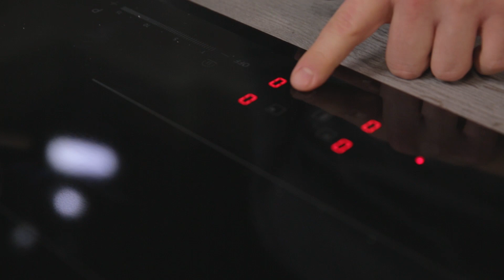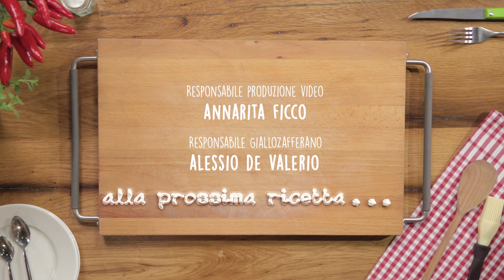BIGNOLE DI CARNEVALE CON NUTELLA®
Le bignole di Carnevale con Nutella® sono dei  sono piccoli dolcetti di pasta choux cotti in forno e farciti con golosa Nutella®: una vera bontà da gustare tutta in un boccone! Queste piccole delizie hanno le dimensioni perfette come bocconcino one-shot e sono davvero irresistibili... si mangiano già con gli occhi! Una volta assaggiate, le bignole vi sorprenderanno per il loro ripieno golosissimo!

★ 00:22 - INGREDIENTI E PREPARAZIONE
★ 01:46 - COTTURA
★ 02:27 - FARCITURA E DECORAZIONE

★ INGREDIENTI (Dosi per 60 bignole)

Uova medie 2
Codette colorate q.b.